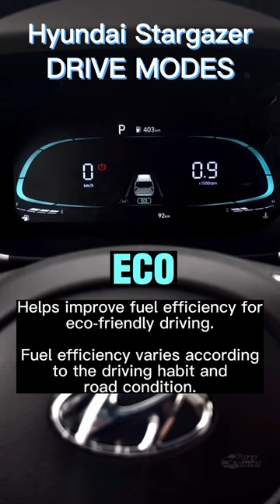Hyundai Stargazer - Drive Modes (Eco, Normal, Sport, Smart)